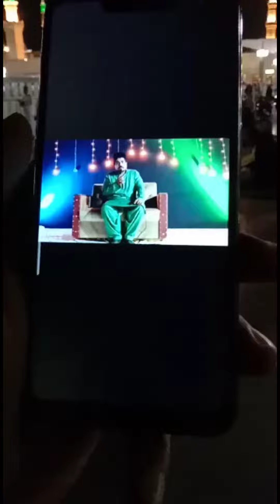Madina yaad ata hai naat Muhammadsaadazizi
Madina yaad ata hai